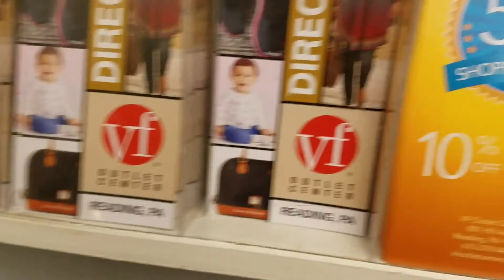GARGANTUAN Dover Impulse Hydraulic Elevator At VF Outlets Blue Bldg Wyomissing, PA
Installed 1987. This place used to be a factory and this elevator was manually controlled in that day. Filmed on the Samsung Galaxy S7. Not to mention it has a capacity of 15,000 lbs.